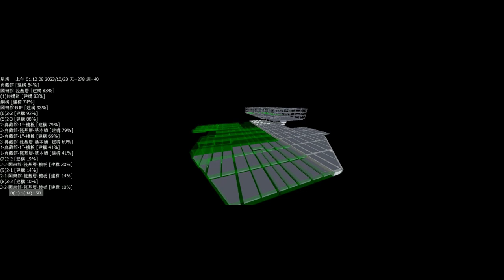國家圖書館南部分館暨國家聯合典藏中心工區空拍影像微紀錄_9(113.02.15)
位於臺南市新營區的國家圖書館南部分館暨國家聯合典藏中心新建工程基地，於2024年2月15日拍攝之最新影像微紀錄 ，該館預計於2025年12月底竣工。